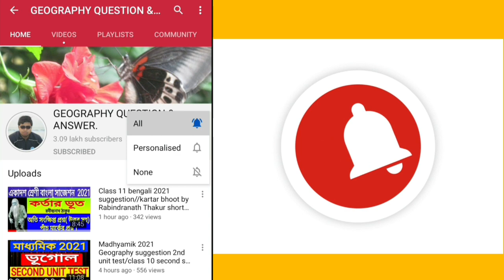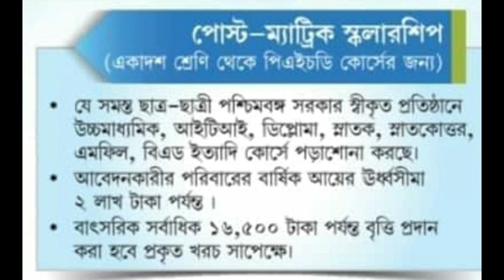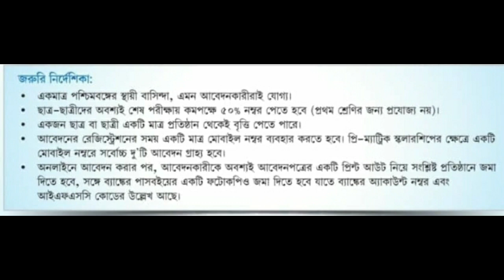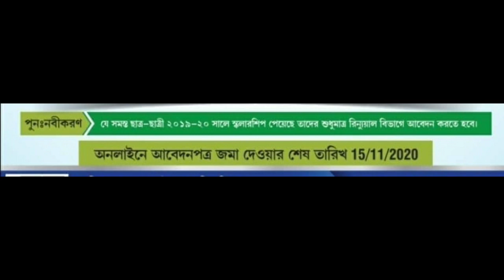Madhyamik pass,class11,hs,hs pass,college students government scholarship 2020//west bengal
Very important for west bengal students.